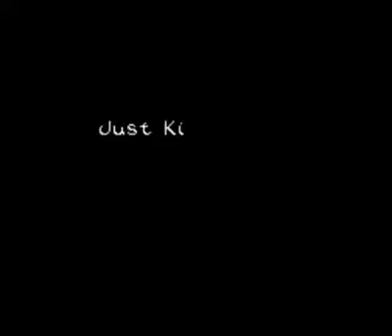Let's Play Mario is Missing Done Right (Deutsch) Part 4 Bug Boss Battle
Tja. So kanns natürlich auch kommen. Sollte es aber besser nicht. Mist.